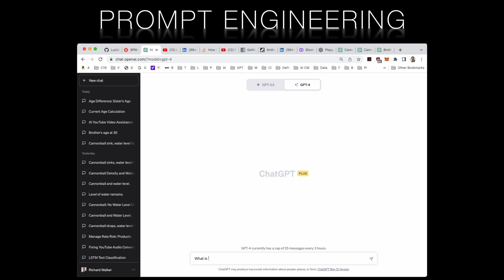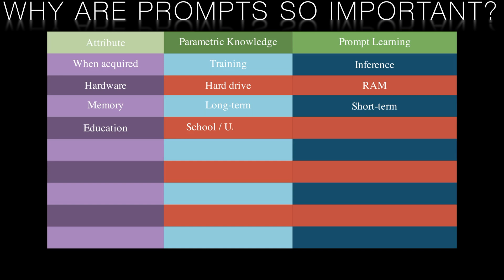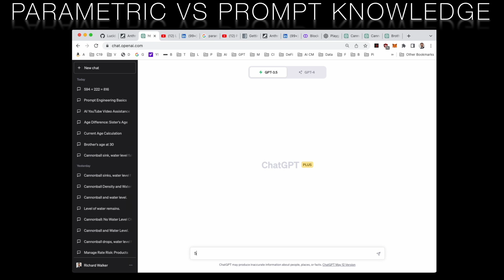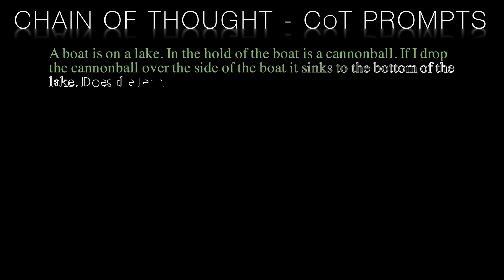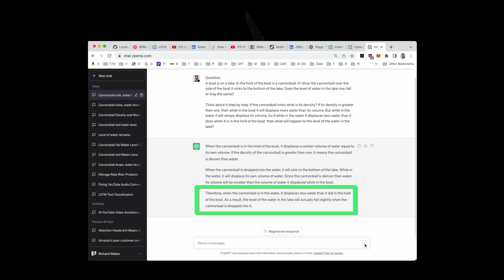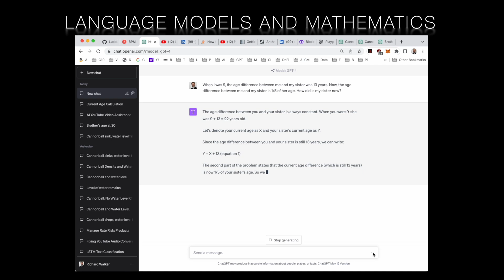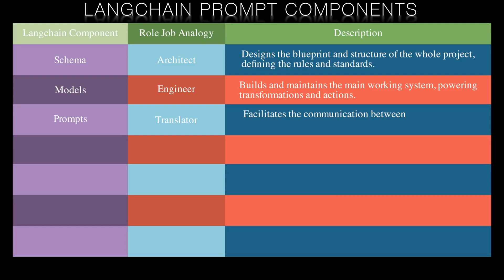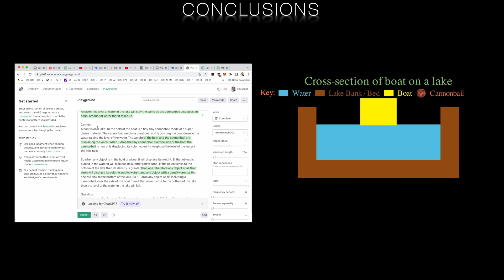LangChain: Prompt Engineering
Join Richard Walker from Lucidate as we journey into the captivating world of Large Language Models (LLMs) and the crucial role of Prompt Engineering. This video offers a comprehensive understanding of how we interact with AI, highlighting the importance of natural language prompts. We’ll dive into what 'Prompt Engineering' really means and explore the subtle art and science of crafting effective prompts.

From understanding the interplay between Parametric and Prompt knowledge, to the revealing power of Chain of Thought reasoning, we uncover the mechanisms that make LLMs the versatile tools they are. We look at LangChain's ability to provide non-intrusive support for prompt engineering and give real-world examples that illustrate these concepts.

Moreover, we spotlight why 'Prompt Engineers' are in high demand, with top-tier tech firms offering attractive salaries. Wrapping up with an exciting glimpse of what's to come in our next video, we set the stage for exploring further prompt techniques and their applications in LangChain.

If you're intrigued by AI, curious about LLMs, or simply fascinated by the world of tech, this video is for you. Buckle up and join us on this deep dive into the fascinating world of AI and language models.